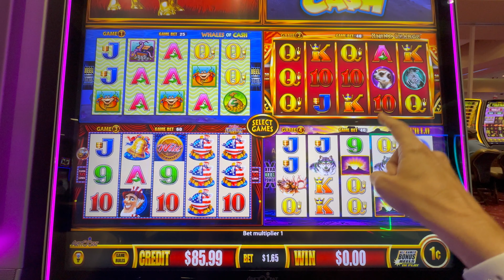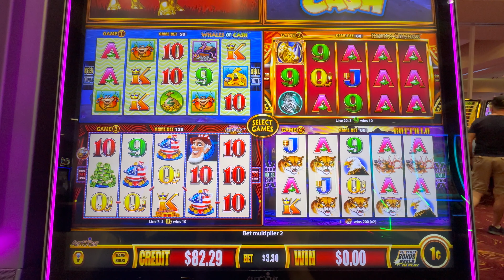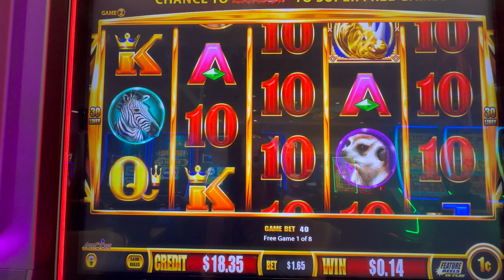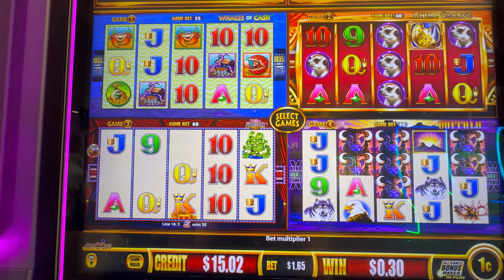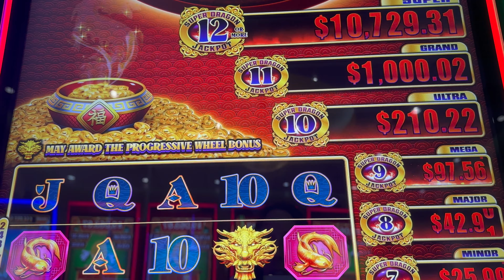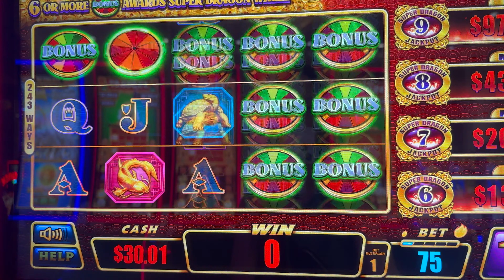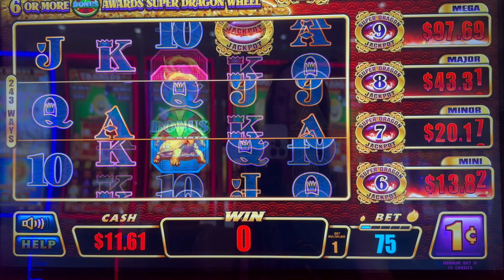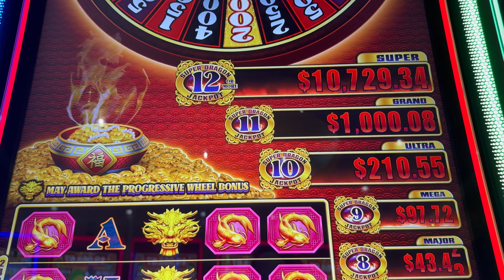🎰 I think its BROKEN‼️Wonder 4 Boost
If there is anything you take from my channel its this... DON'T WASTE YOUR MONEY!! I went ahead and did that for you! You're welcome. 🤪 What a load of poo 💩 Please tell me I'm the only one that has done really bad on this slot?!? Let me know down👇🏻 in the comments. Is it REALLY that BAD?? I need a second opinion.

On this channel I will be highlighting all sorts of slot machine play at a low roller status with the occasional higher limit play! I show the wins, loses, and everything in between.  I want to provide a place to connect with people who enjoy slots, want to have fun, and positivity. SO NO NEGATIVITY IS WELCOMED. You will be BOOTED! ✌🏼

Leave a thumbs up 👍🏻 and a comment. It really does help You Tube push my growing channel to new and returning viewers.  It means the world to me in a sea of other slot channels.